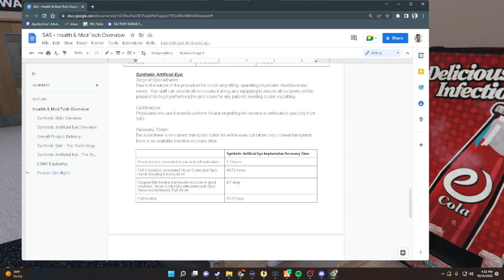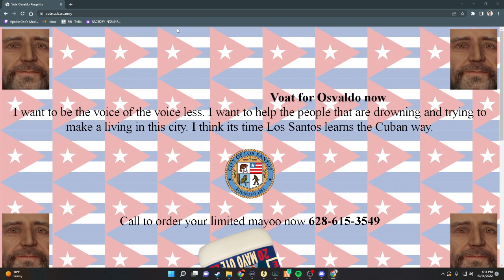Sloane Kelly | Medical Technology Trials?